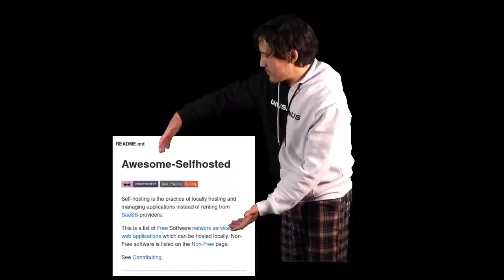extremely low effort network admin memes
0:00 networking 💙
0:11 comcast 😠
0:24 isp routers 🤢
0:34 5GHz DFS channels 😍
0:51 self-hosted apps 🤤
1:01 co-op ISPs 🥺

footnote 🤢: "beautiful in an ugly way" because they do, TECHNICALLY, provide internet 2 millions of ppl who dont even know what a router is